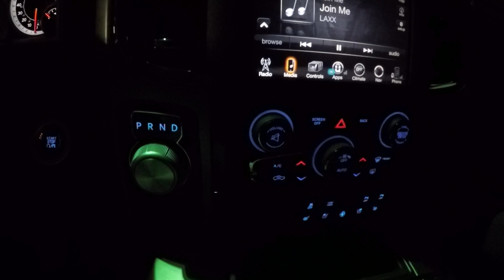An interesting night at the 1/8th mile drag strip - TruckTalk #20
In this video we take the truck to the 1/8th mile drag strip at night just for fun to see what the truck would run.  It really was not very impressive with the 24" wheels on it.

This is just with a canned Diablosport 91 tune, E-Cutout, K&N Intake, 85mm Throttle Body, and unfortunately 24" wheels.

Plenty more improvements to be made but it was definitely an interesting night to say the least.